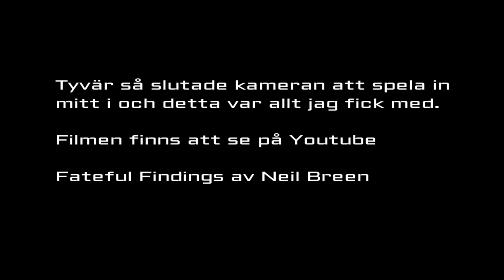Luis ser Fateful Findings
Testar nått nytt och ser en skitdålig film och filmar när jag ser den.
Den finns att se på youtube.
Varning för Spoikers!!!